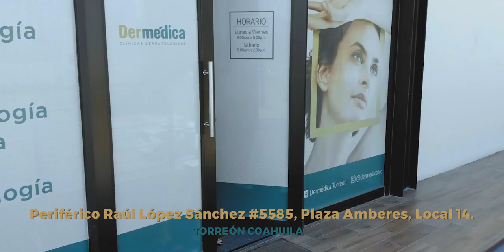Promocional - Dermédica 2019